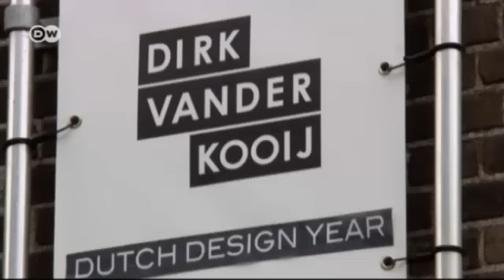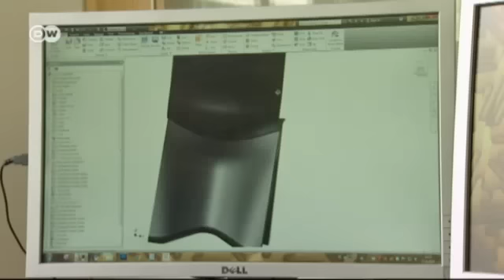طابعة ثلاثية الأبعاد لتصميم الآثاث | يوروماكس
في الجزء الأخير من سلسلتنا طابعات الابعاد الثلاثة التي عرضناها عليكم طيلة الاسبوع سنتعرف اليوم على الهولندي ديرك فندر المتخصص بتصميم الاثاث بواسطة تلك الطابعات.
www,dw.de/arabic